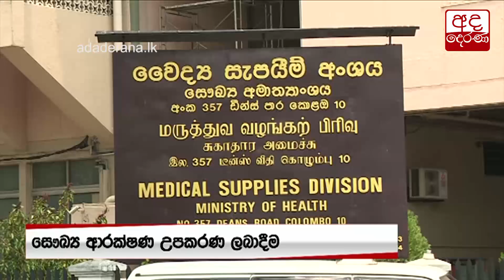පුවත් කෙටියෙන් - 2020.03.26